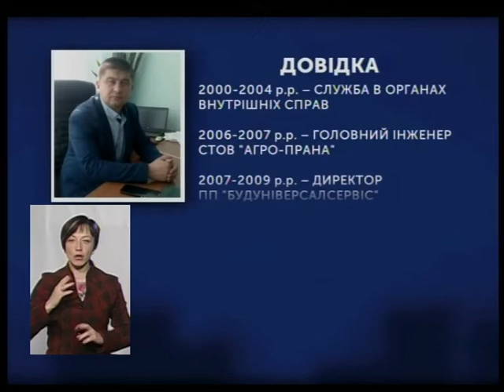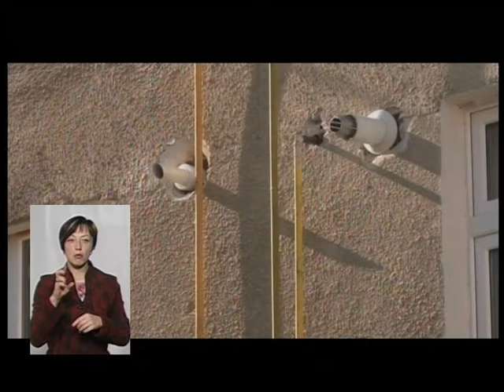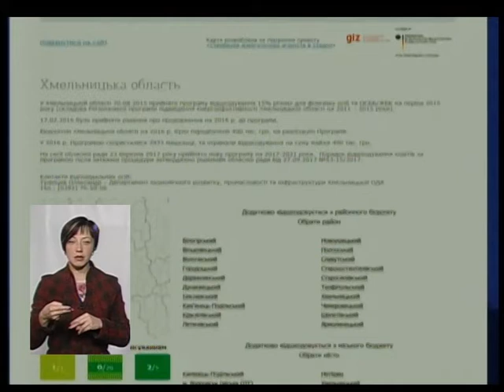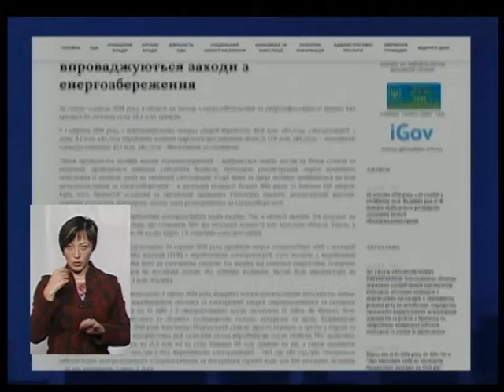ЗВІТИ НАЖИВО. 19.10.18 Начальник УЖКГ ОДА Сергій Дашковський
Начальник управління житлово-комунального господарства Хмельницької ОДА Сергій Дашковський  звітує про початок опалювального сезону в області.